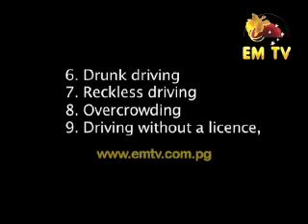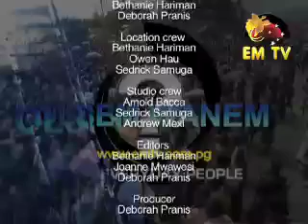Olsem Wanem - Episode 39, 2014